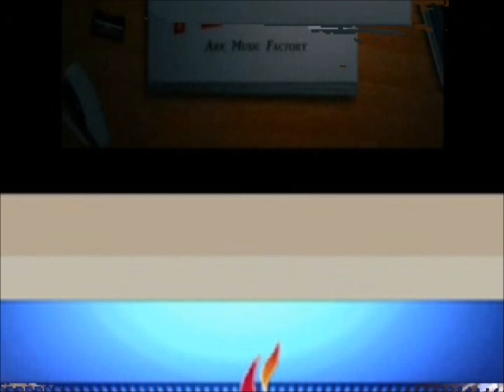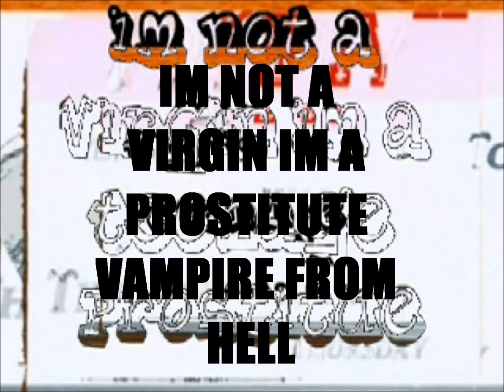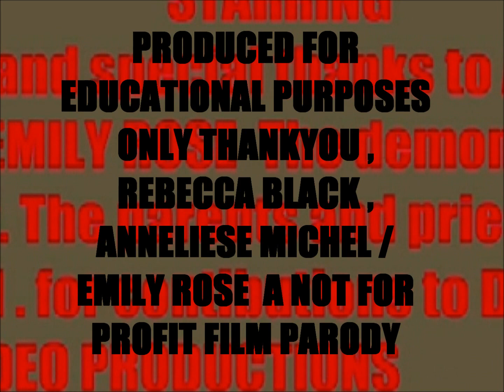REBECCA BLACK WITCH FRIDAY educational Doug Death a spoof patent pend . 2011